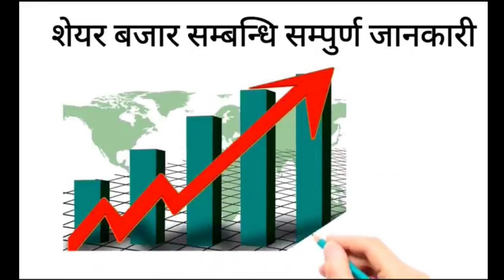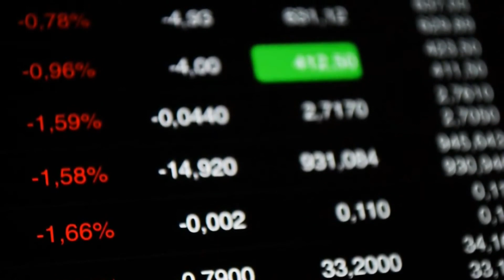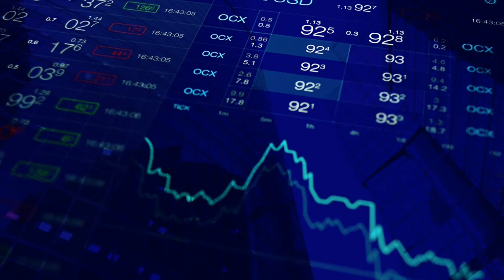Emerging Nepal Limited IPO Date Fix ।Upcoming IPO In Nepal | New IPO In Nepal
IPO खुल्दै emerging nepal काे | ipo news latest | ipo kahile aauxa | upcoming ipo in nepal 2078

Topic I usually interested in: 1. Share Market nepal share market,nepal share market news,nepali share bazar,share market nepal,nepali share market,share market in nepal,mero share,share market .nepali,share bazar nepal,nepali share bazar news,share bazar news,nepal stock exchange,share market,nepal share market latest news,share bazar,nepal share bazar,nepal share market newsn,share market in nepali,nepal share,share market of nepal,stock market nepal,nepal share market online trading,nepal share market interview share market in nepal share market of nepal share bazar nepali paisa nepali share market analysis nepali share market news nepali share bazar news nepali share market training nepali share market app stock and share market in Nepal nepal share market news nepal stock exchange market depth today's share price nepal stock market how to invest in nepal share market nepal share market today nepal share market latest news how to invest in nepal share market Ajay Singh Thapa,अजय सिंह थापा,nepse technical analysis,nepse chart analysis,technical analysis class,technical analysis course,nepse technical analysis,nepse,nepse update,nepse analysis,nepse chart,nepse chart analysis,nepse technical analysis today,technical analysis,technical analysis of nepse,Nepse Technical Analysis,Stock Analysis,Nepse analysis,nepal share market,NEPSE analysis,nepse analysis by ajay singh thapa,stock discussion nepse,technical analysis nepal,nepse technical analysis,technical analysis of nepse,nepse analysis,fundamental analysis,technical analysis,nepal stock market analysis,nepse technical analysis today,company analysis,nepse chart,technical analysis of stock market in nepal,nepse technical,nepal stock exchange,nepse daily update,nepse weekly update,fundamental analysis vs technical analysis,how to do fundamental analysis of companis?,fundamental analysis of stock nepali share market in nepal,SHARE MARKET IN NEPAL,share,share market,nepal share market,ipo,ipo share market in neppal,ipo share,ipo share news,upcoming ipo in nepal,share ipo news,SMIN,stock market nepal,share market in,in nepal,share in nepal,share market in nepal new video,nepse,sebon Today share price Stock market Nepal stock exchange Live Nepal share Market MEROLAGANI Watchlist Share market news Nepal sharesansar nepal, nepal stock exchange today price in nepal, nepali share price, share bazar nepal, today nepal share market, ipo news of nepal share market, share bazar nepali paisa, nepal nepse, nepal sharesansar today price, today share market price in nepal, nepal online share market, nepali share bazar, online share market nepal, share bazaar nepal, share bazar news nepal, ,share market in nepal live, share market price in nepal, about share market in nepal, secondary share market in nepal, nepal share stock, share karobar nepal, nepali share market news, primary share market in nepal, nepal ko share bazar book, nepal live share market, nepal nepse live, nepal ser market, nepal share market ipo result, nepal share market latest new,s nepal share market live update, nepal share market today live, nepal stock exchange nepal, nepali share bazar news, nepali share market book, sensex nepal, share market book in nepali, share market news in nepal, share market today nepal, today's share price nepal stock market, www nepse com nepal, ipo share market in nepal, live nepal share market, share stock nepal, Artha Sarokar,Nepali Banks,Artha Sarokar Banks,Arthasarokar,com,Arthasarokar,Bank kanda ramhari nepal share market in nepal share market nepal share market share market news toda ram hari nepal ramhari nepal share market nepali share market nepse technical analysis madhya bhotekoshi hydropower ipo madhya bhotekoshi hydropower ipo result share market nepal sahas urja ipo nepse today ipo share market in nepal share market news today nepal share bazar nepal nepal stock market nyadi hydropower share price share nepal nabil bank share nyadi hydropower ipo edis mero share ram hari share market sanima bank today share market news nifra analysis share bazar stock market ipo news latest wacc calculation in mero share nyadi hydropower ipo result edbl right share bfc share analysis mahila laghubitta bonus nepse analysis mahila laghubitta mega bank share analysis share market in nepal today nmb bank sahas urja stock market in nepal latest share market news in nepal nepali share news share market today global ime bank